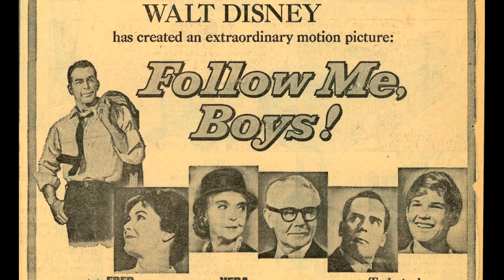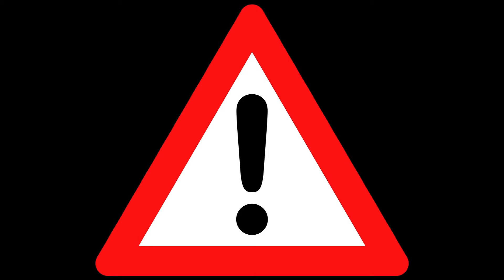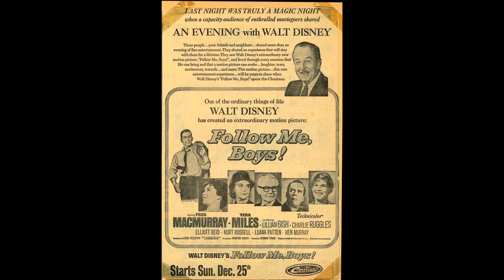Let's Chat: Disney's Follow Me, Boys! (with a Boy Scout)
In celebration of Boy Scouting's 107th anniversary/birthday in America, I'm taking a break from theories to talk with a Boy Scout about the BSA themed film Follow Me, Boys!  Which, was the last live action film the release before Walt Disney passed away.

I apologize that I have very limited visuals for this video.  The movie is so old and "forgotten" that it was hard to find screen shoots.